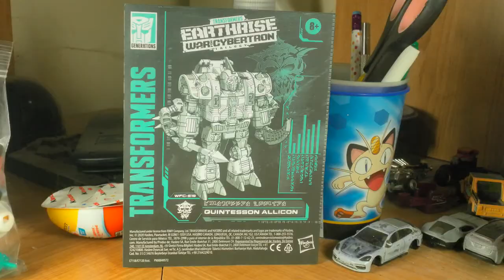UNBOXING: War For Cybertron Earthrise Allicon